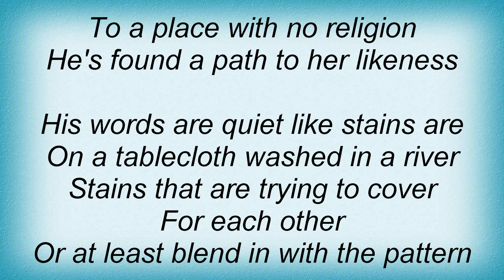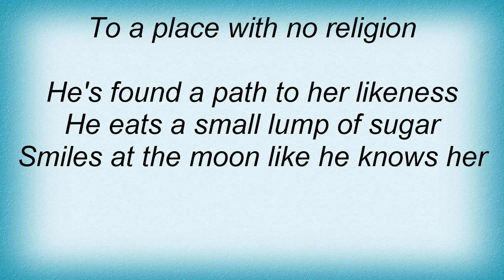Regina Spektor - Man Of A Thousand Faces Lyrics